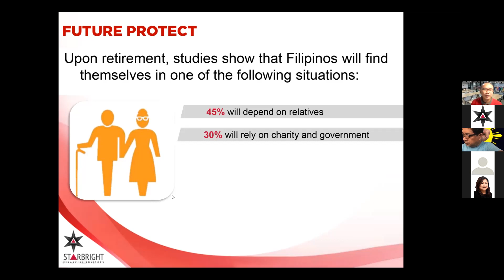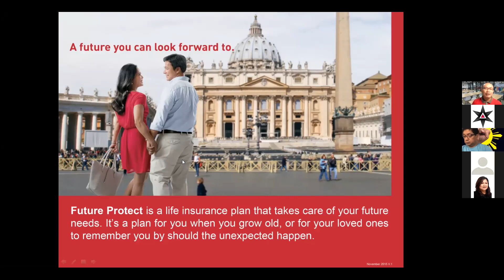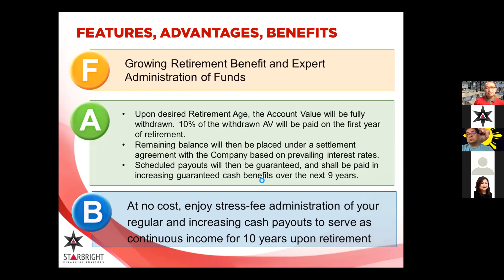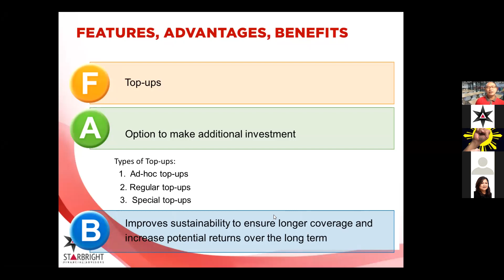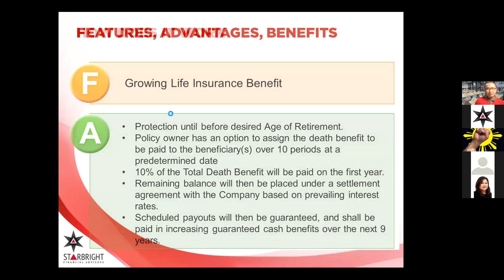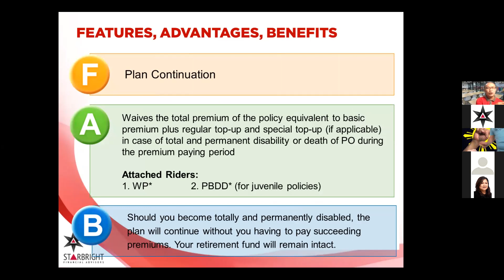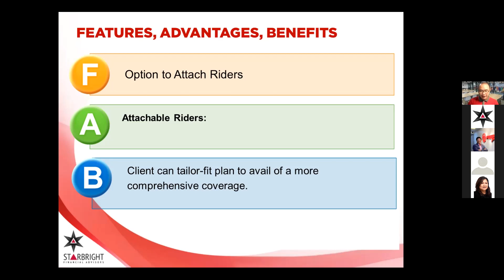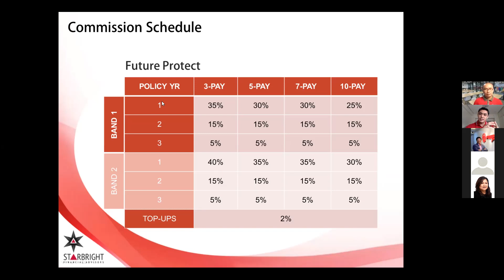Future Protect Product Training by Starbright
This is the recording of our product training about our Retirement product Future Protect

Should you want to apply and be part of our team, go